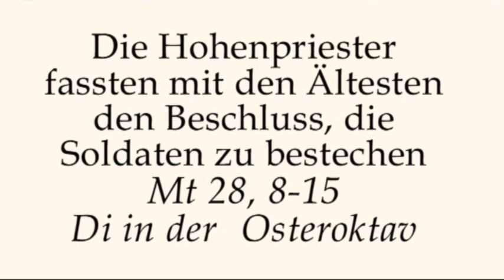Was unser österlicher Weg sein muss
Predigt von Rektor Dr.Johannes J.Kreier am Di der Osteroktav 2018 im Kloster am Rande der Stadt/ SB .